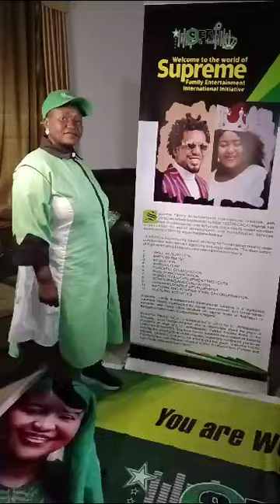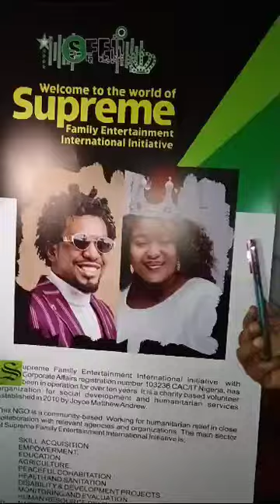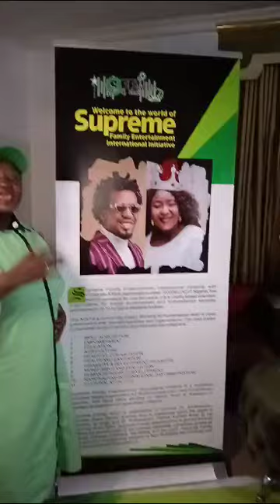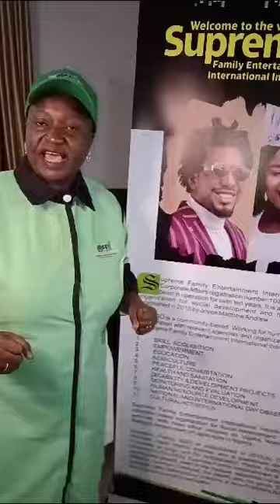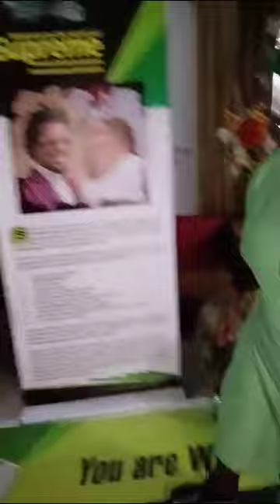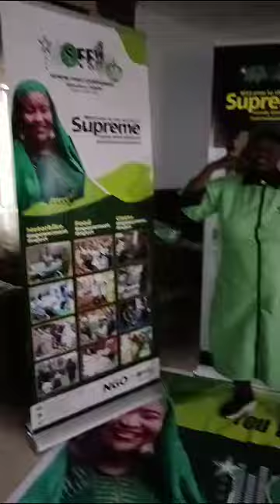MONEY DISBURSEMENT: SUPREME DISBURSEMENT THIS AUGUST |uaag funding disbursement (UAAG GRANT)